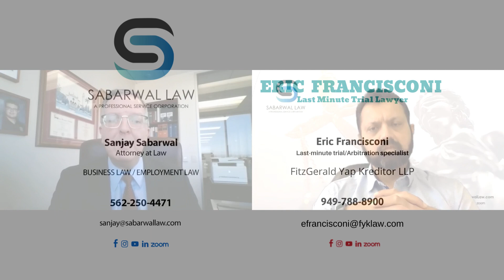9.2. When Will You Need Eric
In this video Last-Minute Trial/Arbitration Specialist Eric Francisconi from FitzGerald Yap Kreditor LLP and Employment lawyer Sanjay Sabarwal from Sabarwal Law talk what you don't know can hurt you.
Eric Francisconi is a last-minute trial/arbitration specialist and business and real estate litigator who has been trying and winning cases throughout California for over 25 years. Numerous clients, judges, and jurors have praised him for his ability to engage with jurors, to make difficult issues and facts easy to understand, and to zealously represent clients while maintaining his professionalism. Because of his skills and extensive trial experience, his peers have admitted him to the American Board of Trial Advocates (ABOTA), the country’s premier organization of experienced civil trial lawyers and judges. He has also been rated as AV Preeminent, the highest possible ranking, by Martindale-Hubbell, as ranked by his peers for the highest level of professional excellence for legal knowledge, communication skills, and ethical standards. He has extensive experience in cases pertaining to contracts, trade secrets/unfair competition, hospitality/hotels, fraud, fiduciary duties, probate litigation, real estate, employment, commercial landlord rights, matters concerning the rights and responsibilities of participants in corporations/LLCs/partnerships, construction defects, insurance bad faith, and municipal disputes. He proudly advises and represents clients and individuals such as hospitality companies, commercial landlords, construction companies, health care professionals, pharmaceutical companies, real estate brokers, homeowners, business owners, and investors. Eric holds a B.A. degree, cum laude, in political science with a minor in history from the Honors Program at Loyola Marymount University and a J.D. degree from Loyola Law School, Los Angeles, where he served as an Articles Editor of the Loyola of Los Angeles Law Review.

Here At Sabarwal Law we are committed to the enhancement of life within our community, through relationships with the individual.
We specialize in immigration law, employment law, small business law, and personal injury law. No matter how complex the problem, we promise to give you the dedication you deserve by helping you understand your legal rights and providing outstanding service with expertise.

Sanjay Sabarwal, Esq
Sabarwal Law